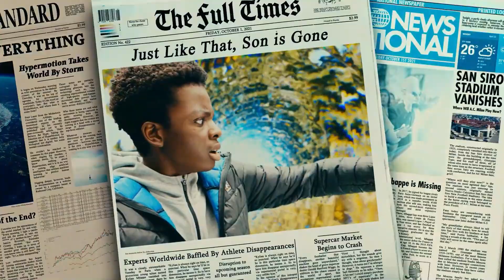FIFA 22 - Official Launch Trailer | PS5, PS4 | G-Fase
FIFA 22 - Official Launch Trailer | PS5, PS4